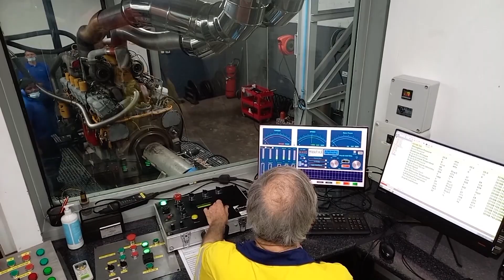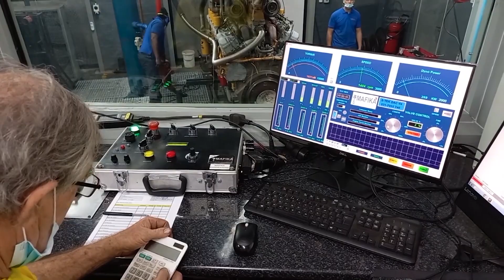Mafika Engineering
Welcome to Mafika’s World-class engine rebuild facility, which now has over 15,000m2 of dedicated re-manufacturing space.

Mafika is the largest independent OEM-Agnostic Engine rebuilder in the World. We specialise in the rebuilding of high-horsepower Caterpillar, Cummins and Komatsu engines - including Cummins, QSK60MCRS, Cummins QSK78 as well as CAT 3516 engines.

We invite you to experience a rebuild centre in Africa that is unique in its own right - entirely sophisticated, uniquely modern and optimised, to provide the highest quality engine.